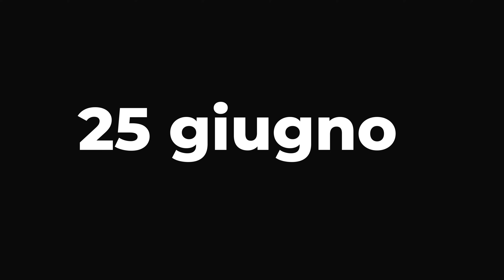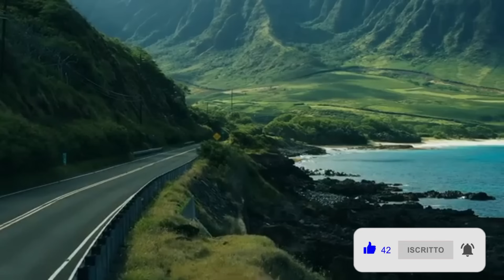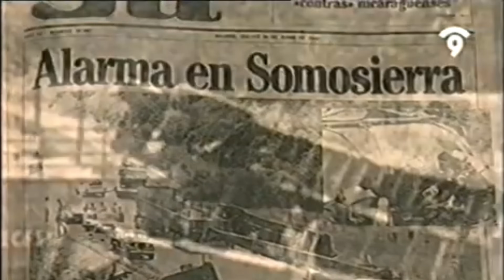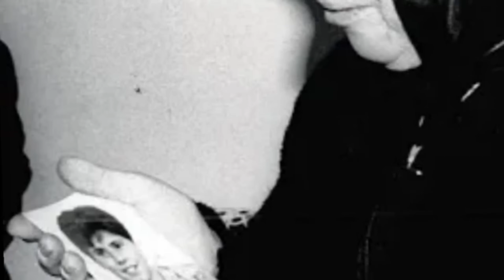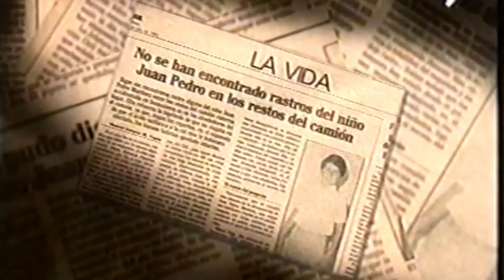IL MISTERO del BAMBINO DI SOMOSIERRA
Un caso strano, un dossier apparentemente irrisolto e tante domande aperte.  Descritto dall'Interpol come: "La scomparsa più misteriosa di sempre".
Buona visione.